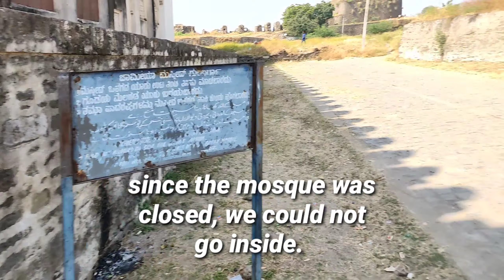A Day Out Exploring My Native Place- Gulbarga| Episode 2|| Karnataka Series|| One Mile With A Smile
Hello everyone! Sorry for not posting a video for a long time. Had my own reasons for it. Anyways here it is, the second video of my Karnataka series. In this video I am showing you around my Native place which is Gulbarga renamed Kalaburagi.
There are quite a few places to explore in Kalaburagi of which I went first to the Gulbarga Fort. The Fort was built in 1347 by Al-ud-din Hassan Bahmani Shah, the ruler of Bahmani Dynasty. After the fort we went to a Tea Joint where my Cousin took me and in the night we were just exploring the street food of Kalaburagi and you will see few glimpses of it in the video itself.

These are the only places I went to in this trip to Gulbarga. However, there are not much places to go around in Gulbarga as it is a small town. Few more places you can go and explore are mentioned below:

1. Khwaja Bande Nawaz Dargah
2. Buddha Vihar
3. Sharana Basaveshwara Temple
4. Gulbarga Super Market

Also do let me know about your feedback in the comments section below 😃

Recording shot by- OnePlus 6
Tripod I use- Gorilla Tripod and Manfrotto Tripod
Mic- Boya BY MM1